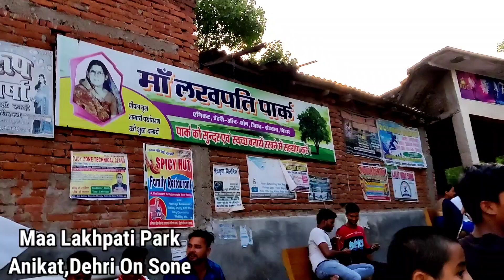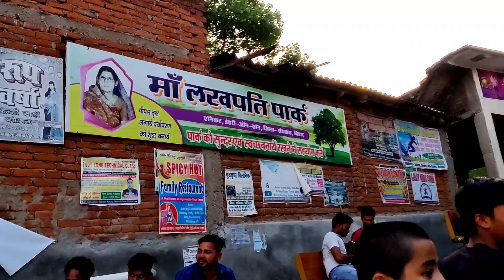Maa Lakhpati Park Anikat Dehri On Sone | Dehri Park Vlog | Satish Singh Vlogs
Maa Lakhpati Park Anikat Dehri On Sone